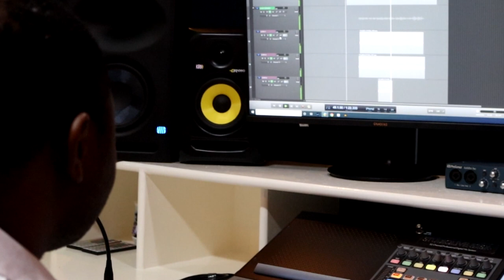MFUMU, MONA BETU KIADI - Louis Vuadi,cicm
MFUMU, MONA BETU KIADI
( A Kyrie in Kikongo/ Congo)

Vocals: Louis Vuadi,cicm & Carmela Estrella